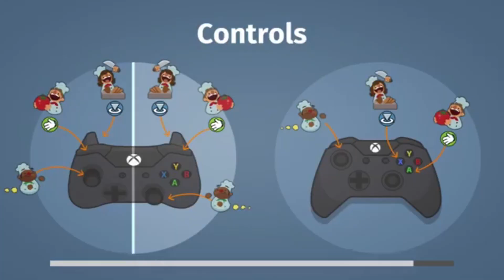I got BUNS! Overcooked part.1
Watch as a collection of friends fight each other in a digital kitchen.
Many laughs ahead.